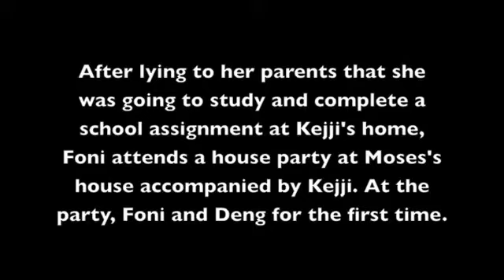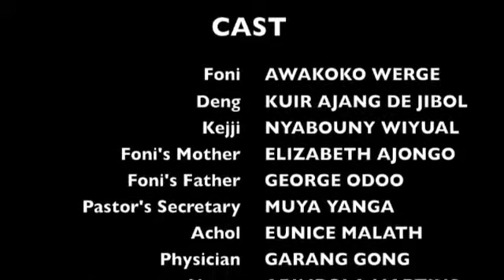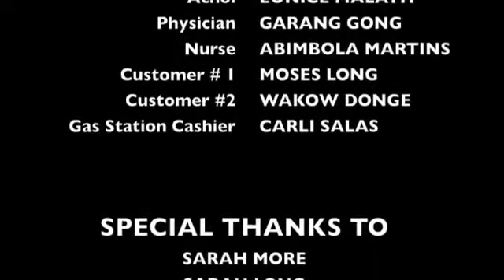Episode 2 Party Time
South Sudan Music TV Online